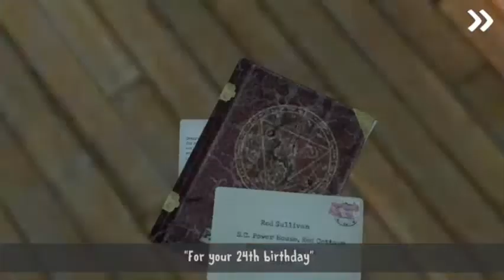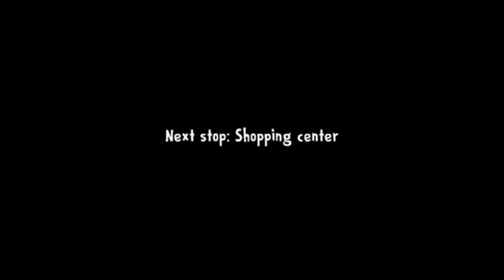ce Scream 3: Horror Neighborhood Part 3.